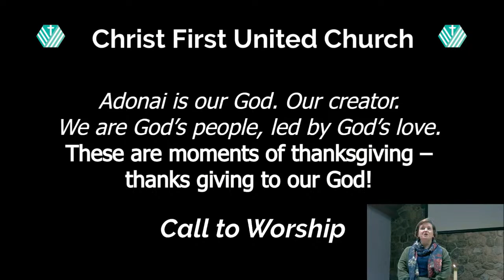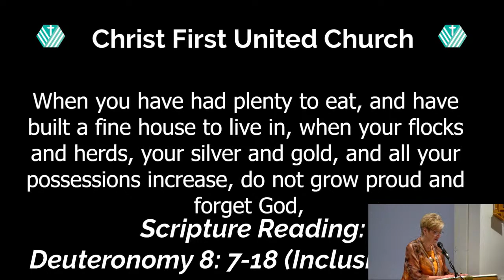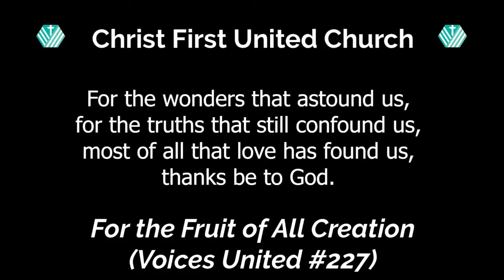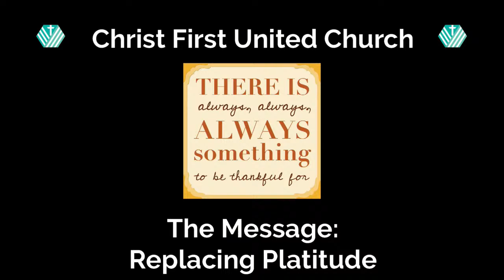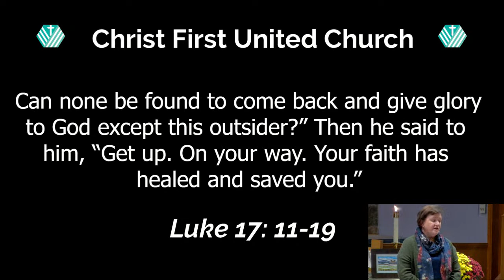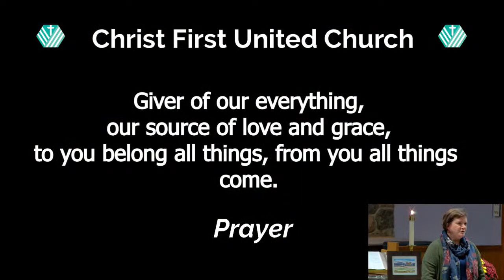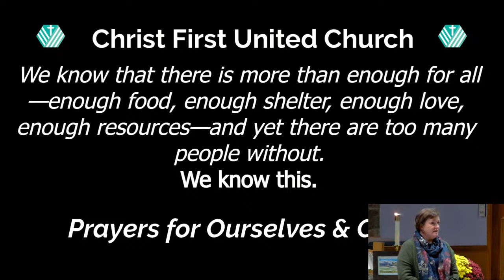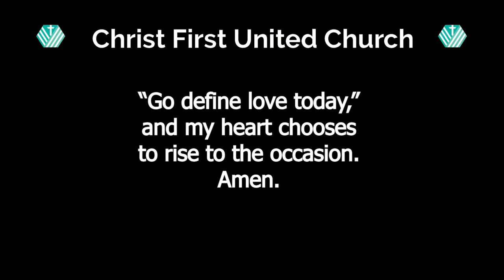CC LIVE: 1030 Traditional Worship Service 10/08/23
Have feedback about this week's livestream? Please let us know by filling out this survey:

Have feedback about digital ministry as a whole? We'd love to hear from you! Survey here:

Christ First United Church,
Port Credit & Clarkson
Mississauga Ontario Canada
Worship led by the Rev. Heather Weaver-Orosz
Christ First United Church, Port Credit & Clarkson
Mississauga Ontario Canada